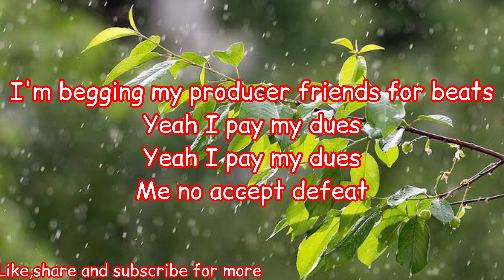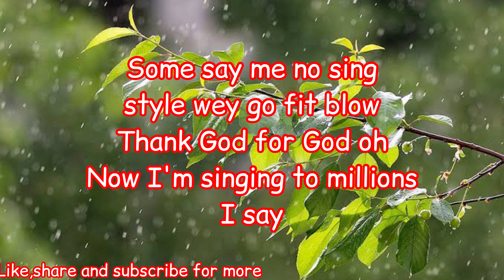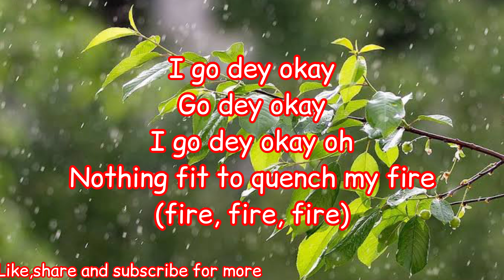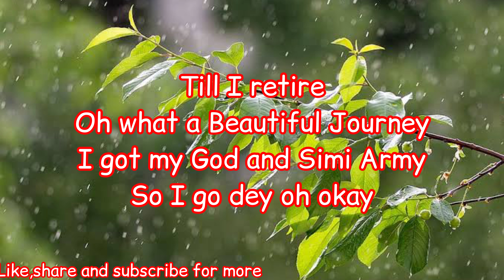Simi – Story Story [Lyrics Video]